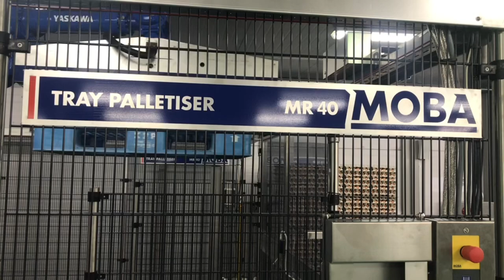Moba MR40 Palletizer With Tray Transport And Merge Unit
MR40 Tray Palletizer is a system which automatically places a row of stacks, six trays each on a pallet. The MR40 is capable of palletizing stacks of trays coming from one or two Farmpackers or packing lanes from an egg grading machine.